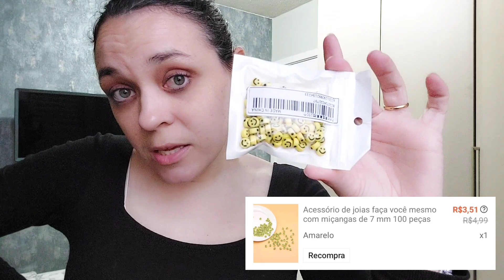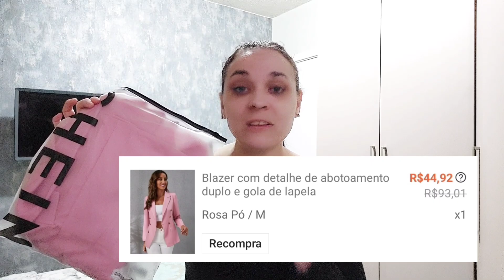COMPRINHAS ALEATÓRIAS NA SHEIN l Tathi Fulber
👉100 peças de acessórios de joalheria faça você mesmo

👉Acessório de joias faça você mesmo com miçangas de 7 mm 100 peças

👉50pcs balão em forma de estrela de 5 polegadas

👉100 peças de decoração de alfabeto de madeira aleatória